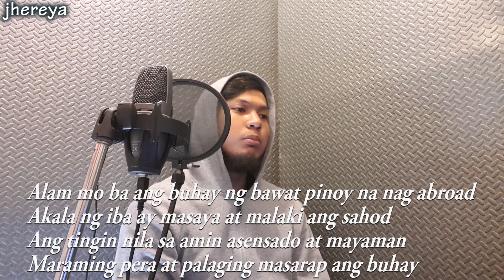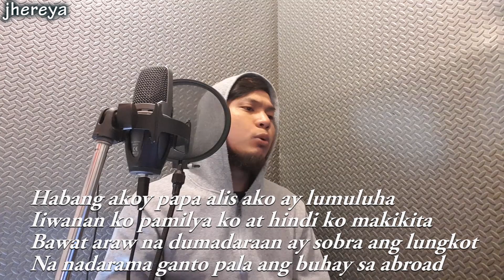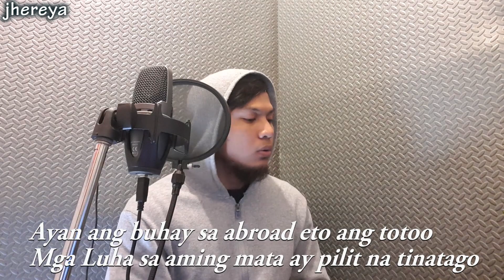MARAMING OFW ANG HINDI NAG SASABI NG TOTOO rap song by: jhereya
Para sa lahat ng mga katulad kong ofw